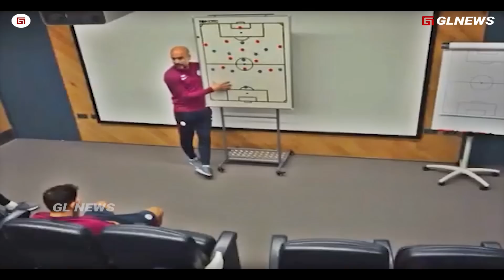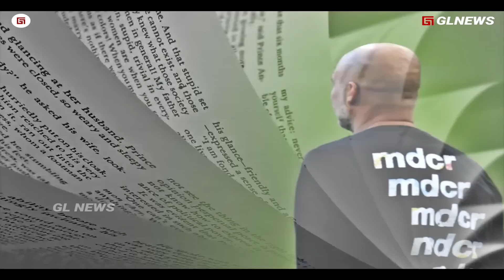MESSI BINATANG BUAS!!! Mengapa Guardiola Kembali Pakai Messi untuk Memotivasi Pemain City di Locker?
MESSI BINATANG BUAS !!! Mengapa Guardiola Kembali Gunakan Messi untuk Memotivasi Pemain City di Locker Room?

editor: Alvan
materi: Taufik
dubber: Taufik